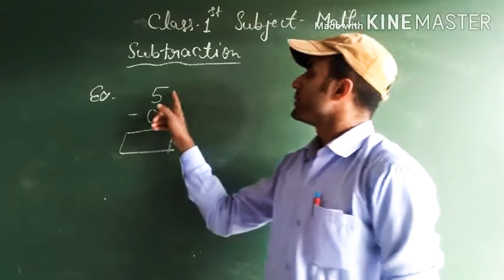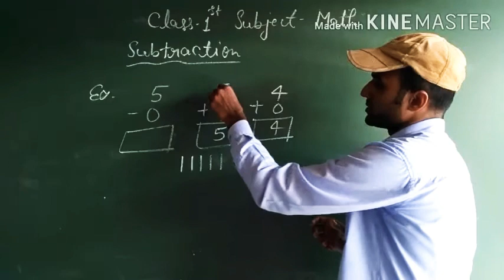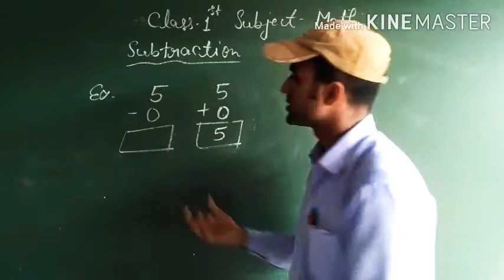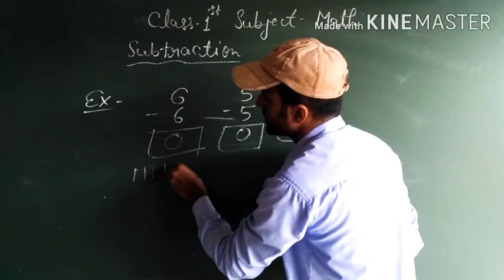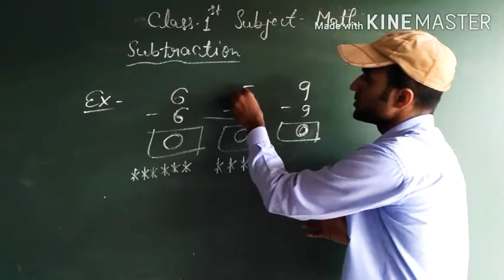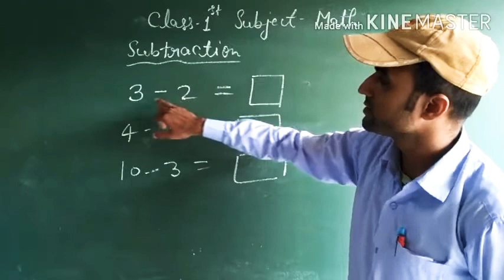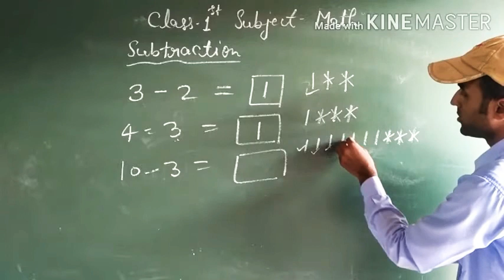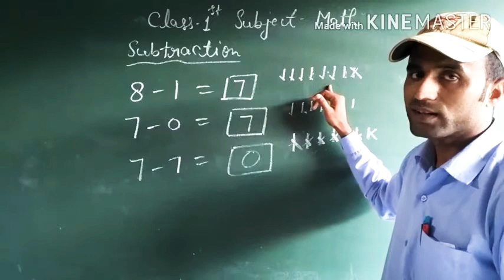Class-1, Subject-Math, 26/08